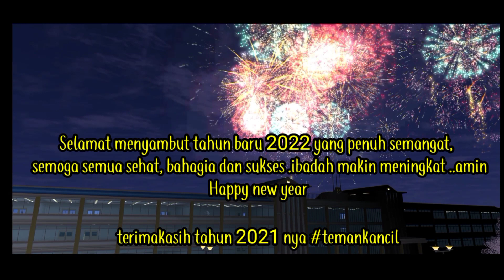TOP 50 ID RUMAH MEWAH ! Bisa save edit - SAKURA SCHOOL SIMULATOR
cara mengunjungi bangunan orang lain di sakura school simulator,bagi bagi id sakura school simulator bisa di save,